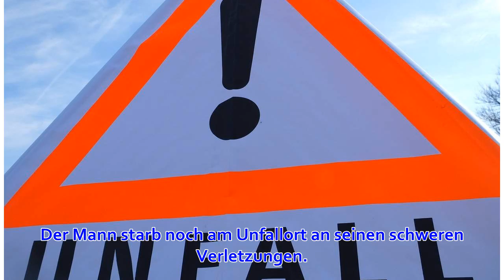Autofahrer stirbt bei Auffahrunfall auf Autobahn 9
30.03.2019, 11:50 Uhr | dpa Bei einem Auffahrunfall auf der A9 bei Bayreuth ist ein Autofahrer tödlich verletzt worden. Der Fahrer des Wagens sei am Samstagmorgen auf einen vor ihm fahrenden Lastwagen aufgefahren, sagte ein Polizeisprecher. Dabei wurden de...